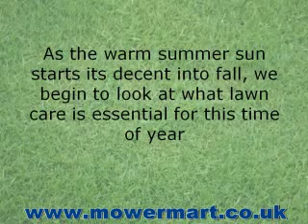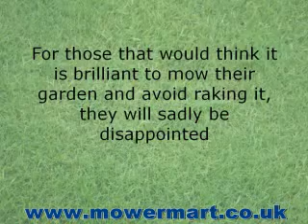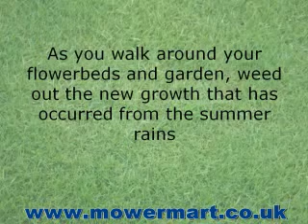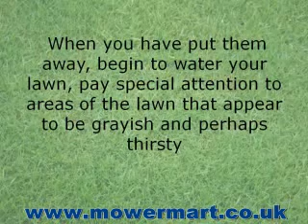How to care for your garden and lawn in August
How to care for your garden and lawns in August. This video tells you the essential tips and things you should be doing in August to care for your garden and lawns to keep them in good condition. For great lawns and garden.